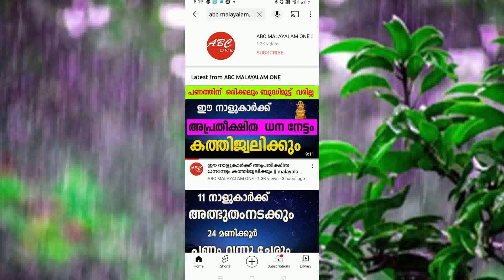ഇവരെ വിടാതെ പിടിച്ചോളൂ മഹാഭാഗ്യം astrology malayalam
Facebook.             : Facebook.com/Abc-malayalam-one